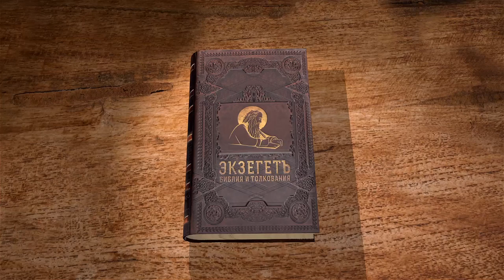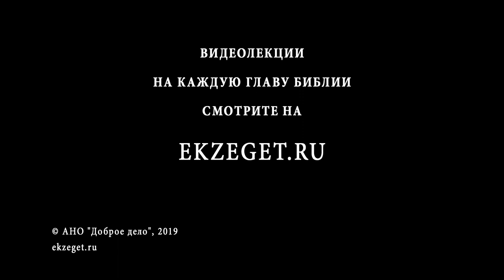Книга Есфири. Глава 5. Андрей Десницкий. Ветхий Завет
На 3 день поста Есфирь облачилась и отправилась на царский двор. Если бы она не получила этого приглашения, то была бы убита по обычаям этого двора. Царь благоволит ей и она приглашает его на пир вместе в Хаманом.
Царь, однако, понимает, что есть просьба и вновь спрашивает её. Почему же Есфирь избрала такой окольный путь для помощи своему народу?
Читает и комментирует собственный перевод и Синодальный перевод книги Есфири, библеист Андрей Десницкий.